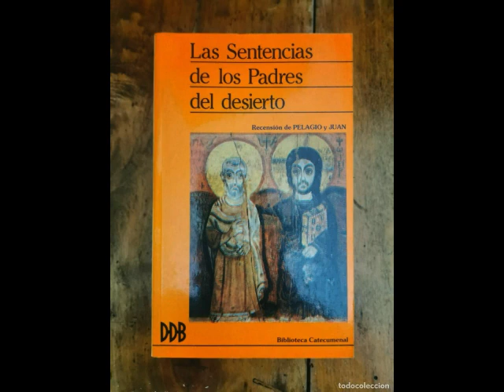19 XIX De los santos ancianos que hacían milagros